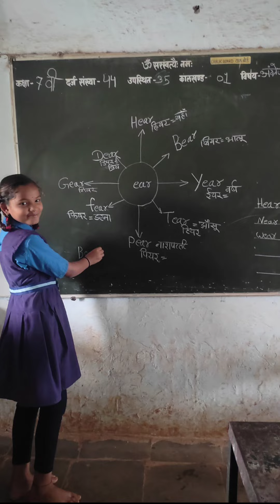शिक्षा सप्ताह द्वितीय दिवस गतिविधि दिवस FLNday